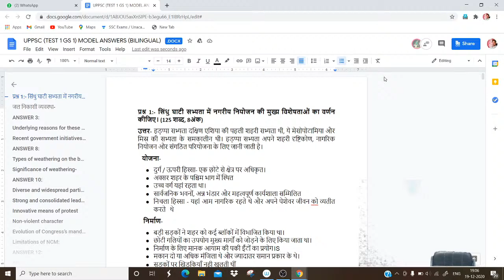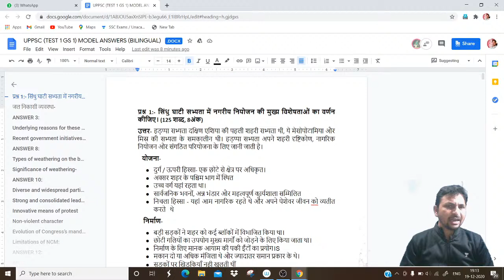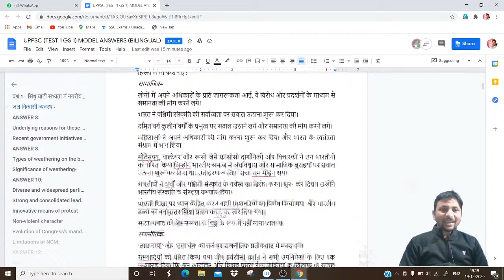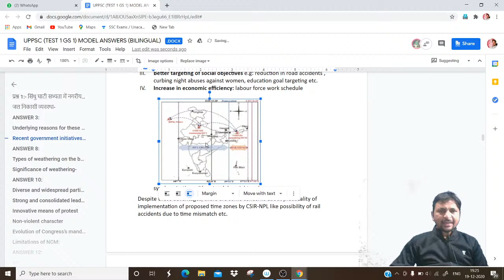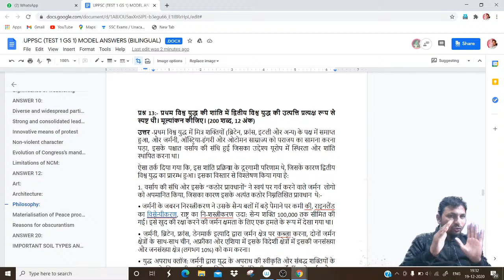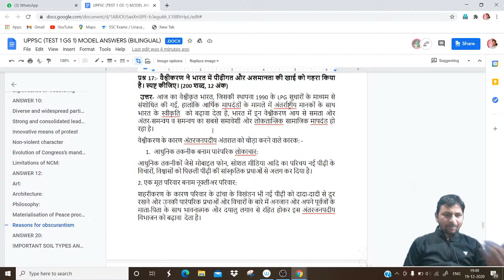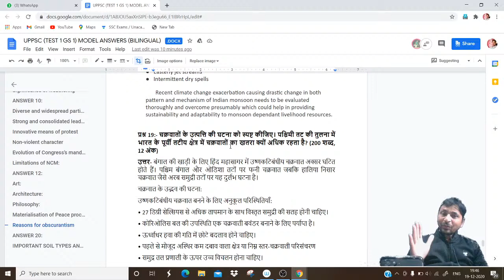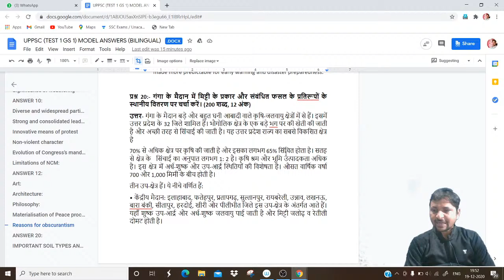GS paper 1 Answer Key | Noor Alam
In this series of Geography for UPPPCS, Noor Alam sir will be covering the entire Geography topics that are important for UPPCS 2021.
Also, learn about which questions are important for clearing the UPPCS Exam and clear all your doubts in this session by Noor Alam. He will also share different strategies, tips, and tricks to clear the exam.

Noor Alam and more top educators are teaching live on Unacademy Subscription.

Unacademy Subscription Benefits:
1. Learn from your favorite Educator
2. Dedicated DOUBT sessions
3. One Subscription, Unlimited Access
4. Real-time interaction with Educators
5. You can ask doubts in live classes
6. Limited students
7. Download the videos & watch offline